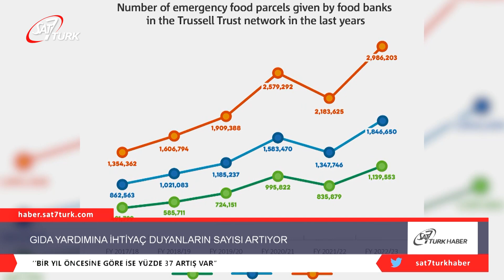Gıda Yardımına İhtiyaç Duyanların Sayısı Artıyor | 15.05.2023